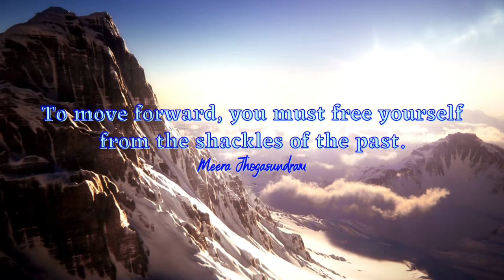Empowering Quotes (243) - Free yourself